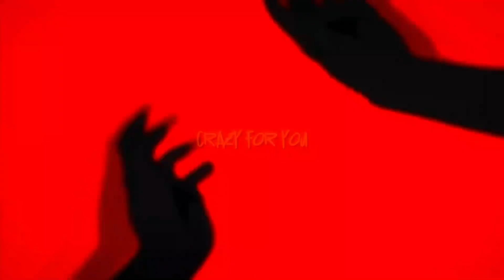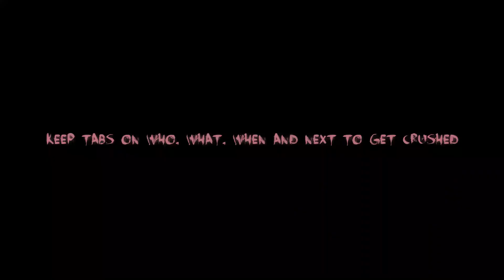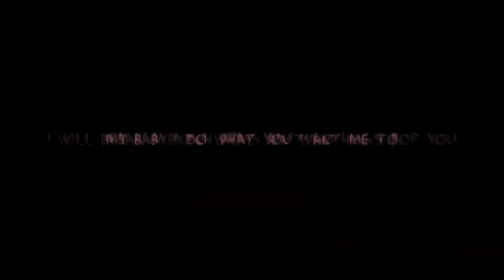Yuno Gasai Rap | “Crazy for You” | TyWeZee feat Zowie Zamora [Future Diary AMV] | JaronOnTheBeat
Starting off Droptober with a throwback Future Diary track feat my lil sis!

Artists: TyWeZee feat @zowiezamora
AMV:  @BlvkDivmonds
Prod:  @JaronOnTheBeat
Mixed&Mastered:  @CallonB

Inspired by:
Future Diary (Japanese: 未来日記, Hepburn: Mirai Nikki) is a Japanese manga series written and illustrated by Sakae Esuno. It was serialized in Kadokawa Shoten's Shōnen Ace between January 2006 and December 2010, and has been collected into 12 tankōbon volumes. The plot depicts the Diary Game, a deadly battle royale between 12 different individuals who are given "Future Diaries", special diaries that can predict the future, by Deus Ex Machina, the God of Time and Space, with the last survivor becoming heir to the universe.